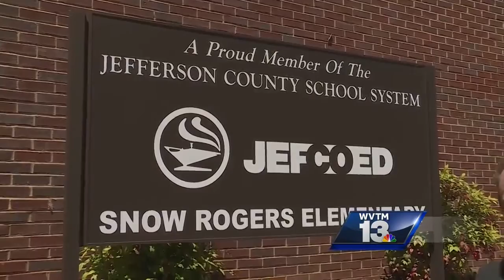Gardendale mayor discusses judge's ruling, pending school changes